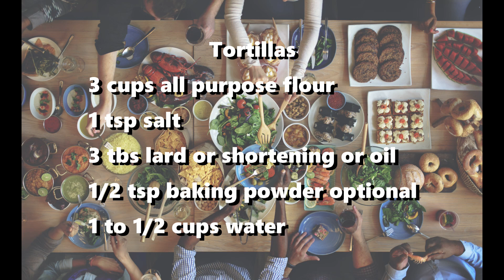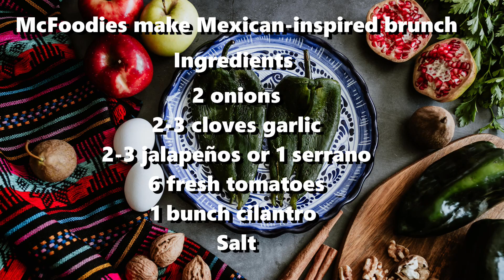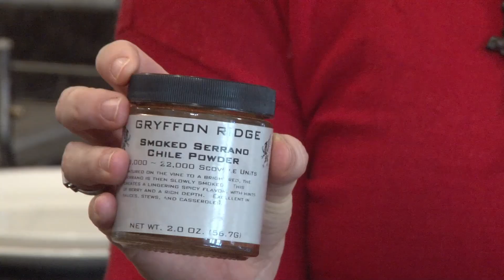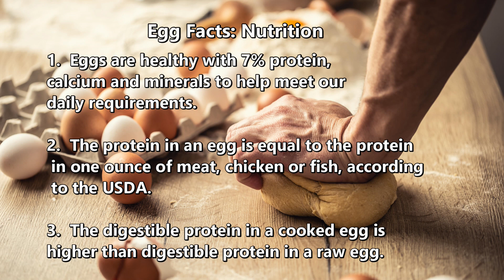Kid McFoodie's Mexican inspired brunch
Kid and julie McFoodie team up to create a delicious brunch. Here's the recipe:
Tortillas
3 cups all purpose flour
1 tsp salt
3 tsp lard or shortening or oil
1/2 tsp baking powder optional
1 to 1/2 cups water

Mix flour, salt, and fat and baking powder in a large bowl.
Add water gradually until mixture forms into a ball. Knead mixture for a couple of minutes to distribute fat evenly.

 Alternatively, process dry mix with steel blade adding water slowly until dough forms in processor.

Allow dough to rest for 10-30 minutes.  Roll dough into a 12 inch log. Cut log in half and then half again and then half again. With rolling pin, roll pieces of dough into circles 1/8 inch  thick.. Heat ungreased cast iron skillet to medium/ medium high heat. Heat flattened dough circles 30 seconds on a side until brown spots appear.

McFoodies make Mexican-inspired brunch
Ingredients
2 onions, 2-3 cloves garlic,2-3 jalapeños or 1 serrano
6 fresh tomatoes 1 bunch cilantro  Salt 5-6 Eggs
Tablespoon or so of Vegetable oil
Optional
Chile powder (I added Guajillo and Smoked Serrano to taste)
Tomato paste (I add this in winter, but not summer)
Cotija, queso fresco, or other crumbly cheese (feta could work)

Equipment:
Oven and stove-safe cooking vessel, a cast iron pan works great
Knife and cutting board
Wooden spoon
Tiny masher, potato masher, or fork
Small mixing bowl, or medium sized glass
Oven mit or hot pad
Tasting spoons

Instructions
Dice onions, mince garlic, and dice fresh chiles (jalapeño or serrano). Dice tomatoes. Slice 1/2-1 onion thinly and set aside for topping. Chop all the cilantro and set aside 1/3 for topping.
Heat pan, and add oil, then onions. Cook on medium heat until translucent, but not browning. Add garlic and chiles, turn down if needed so garlic doesn’t burn and cook until chiles have softened.
Add tomatoes, 2/3 of the chopped cilantro, and if using add chile powder of choice to taste (start with a little, then adjust if you want more) and a tablespoon or so of tomato paste.  I like to mash it a bit once the tomatoes have softened to make the salsa a bit smoother. Cook down, stirring occasionally until tomato liquid has mostly evaporated, leaving a saucy consistency. This takes 20-30 minutes for this size recipe.
Don’t forget to taste it! Add salt to taste (start with a little and add more if needed), and add more chile powder to taste if you wish.
Crack eggs into a little bowl or a glass. In the sauce make little wells with a spoon. Pour one egg in each of the wells, and place pan in oven. Cook to your desired wobbliness. I like the whites to be fully cooked but the yolks a little runny (about 10-15 min? I just keep an eye on them). Keep in mind that it will continue cooking the eggs after you pull it out of the oven, so serve right away.
Top with sliced onions, cilantro, and crumbly cheese if you wish.
Serve with tortillas, flour or corn, or even toast or rolls. Something to sop the salsa is key!

Variations!

This recipe is joyful because you can mix it up depending on your preferences or number of eaters. It’s easy to scale up or down, and you can change out the fresh chiles for others available. Don’t add cilantro, or add more cilantro. Don’t add chile powder, or add different chile powders. You can keep the salsa chunkier, or even blend it. Keep in mind that the eggs cook faster or slower depending on the sauce consistency, so just keep an eye on it in the oven.

Buen provecho!